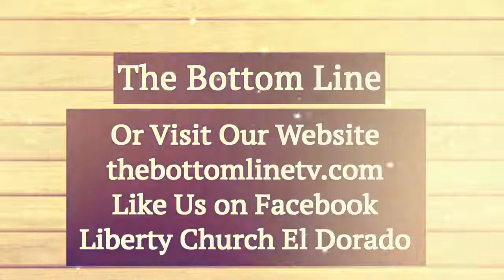The Bottom Line: 6/18/2021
Message: Don't Play the Devils Game, Pt. 1
From Liberty Church in El Dorado, Arkansas - enjoy the ministry of Jim and Susan Bolding.